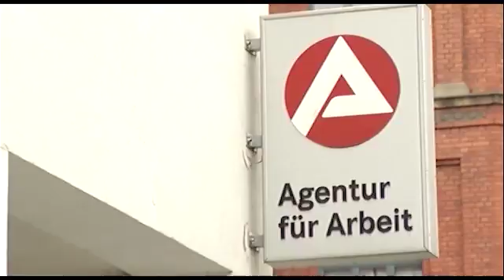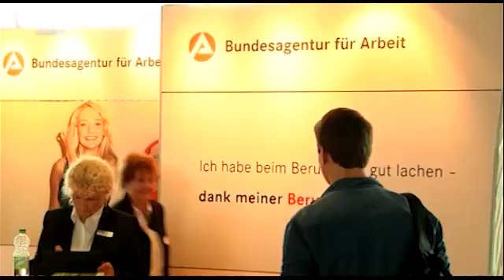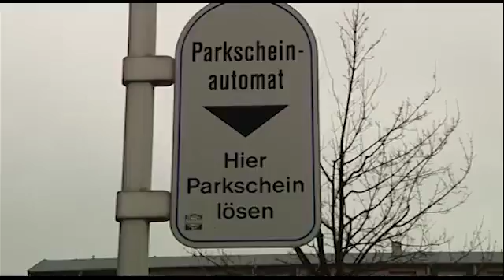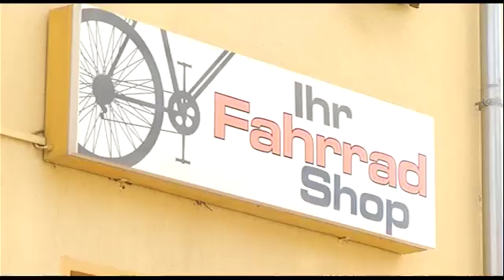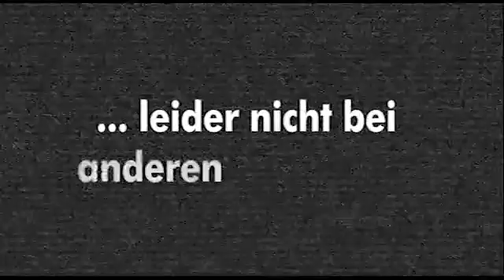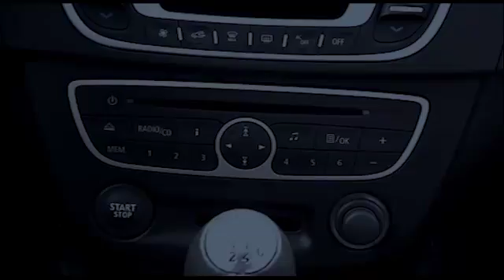LTV-Aktuell vom Mittwoch - 30.04.2014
Themen:
Arbeitsmarktzahlen
News,
Duathlon in Cottbus,
Mühlenberg Fahrradberg,
Meine 5 Minuten